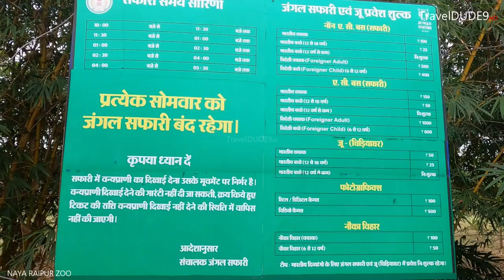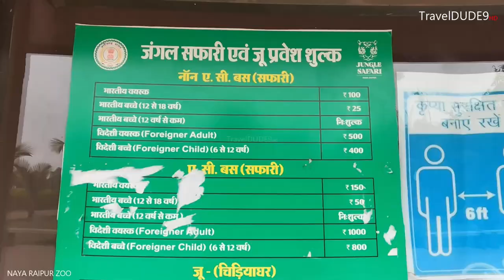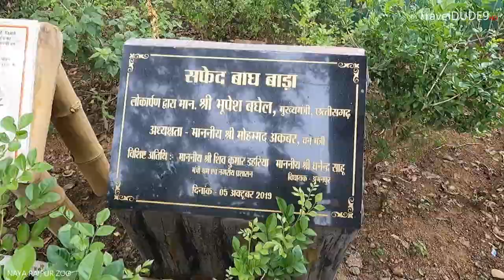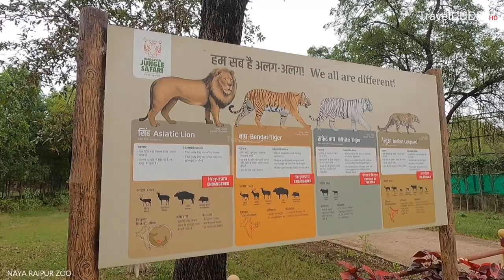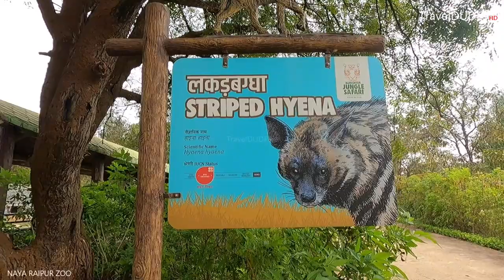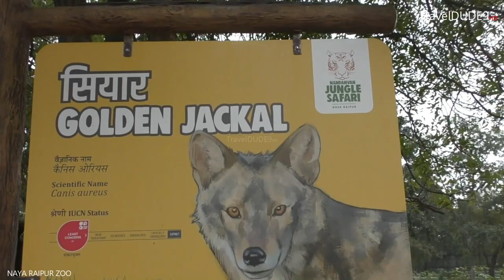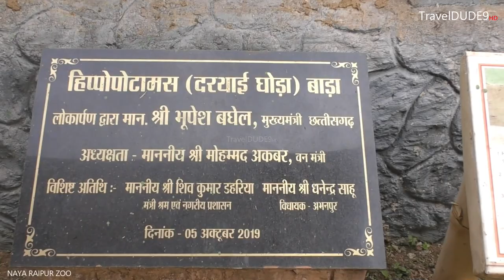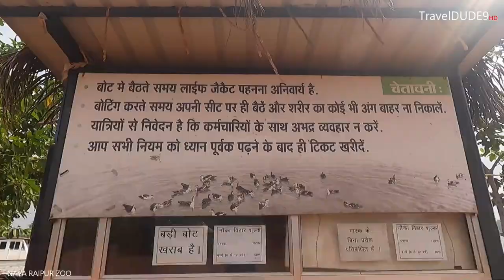Jungle Safari Naya Raipur | Nandanvan Jungle Safari, Naya Raipur, Chhattisgarh | Raipur Zoo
Jungle Safari Manmade park offering safari-style tours through open areas with deer, lions, tigers & bears. The Jungle Safari, located at sector-39, Naya Raipur. Naya Raipur is about 35km from Raipur Railway Station and 15km from the Swami Vivekanand Airport, Raipur. The entire 800 Acre area of the Nandanvan Jungle Safari is lush green, with beautiful landscapes. Several indigenous plant species also add up to the vegetation, creating a natural habitat for the animals. It has 130 Acre of water body named ‘Khandwa Reservoir’ which attracts many migratory bird species. Four safaris namely, herbivore, Bear, tiger & Lion Safari has been established. Another 32 species of animal will be exhibited in the upcoming zoo.

SAFARI

In safari area, four safaris have been created so far;

Herbivore Safari – Area 30 ha.

Bear Safari – Area 20 ha.

Tiger Safari – Area 20 ha.

Lion Safari – Area 20 ha.

The whole area of safari is covered by chain link fence of the height of 5 m. and 1.5 m. and inverted at the top at 60 degree. The area is having adequate vegetation, shelter and water bodies. Green belt has been created all along safari and service road and 55000 saplings were planted inside the safari for habitat improvement.

There will be drive through enclosure in which entry and exit will be through a system of double gates and the visitor vehicle will move on the designated road inside the safari at low speed.

These 4 safaris namely Tiger Safari, Herbivore Safari, Lion Safari and Bear Safari are ready in all respects for visitors. At present 4 tigers are kept in Tiger Safari, 106 Herbivore are kept in Herbivore Safari which includes Chital, Sambhar, Blue bull, Barking Deer and Blackbucks. Bear Safari has 4 bears at present.

Online Gate Ticket for Visit of Nandanvan Jungle Safari, Naya Raipur :-